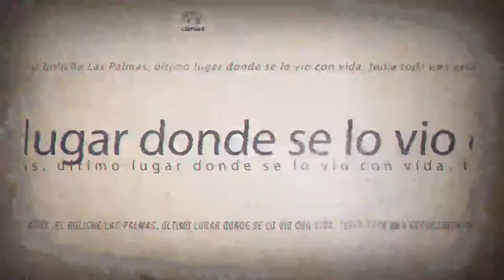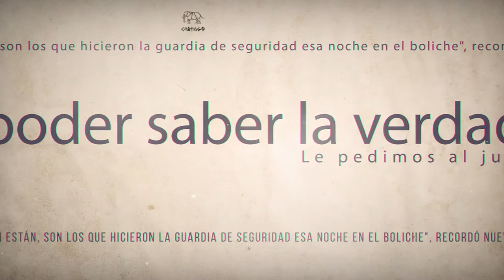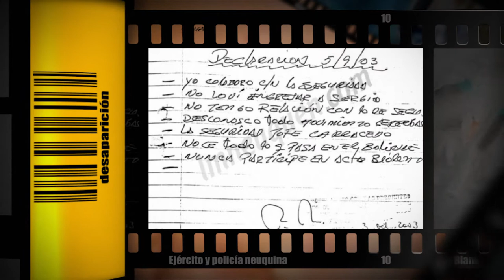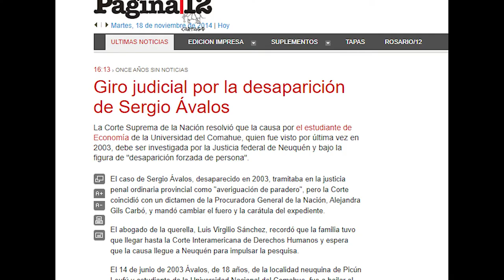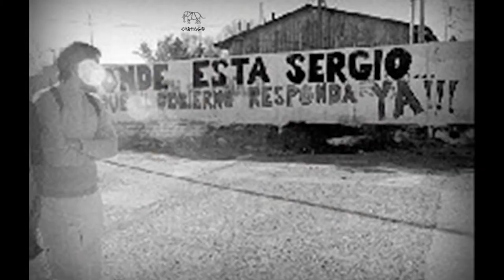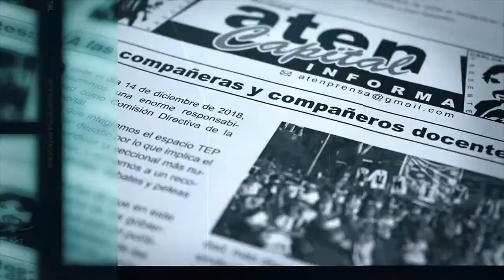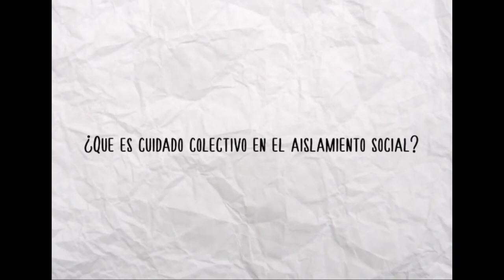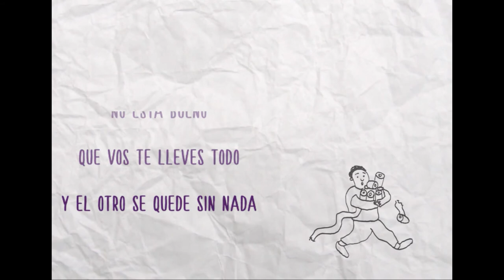Sergio Ávalos: Desaparecido en Democracia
Fuimos a entrevistar a Mercedes, su hermana.
En la noche del 14 de junio de 2003 fue a bailar a “Las Palmas”, propiedad de Pedro Nardanone, con sus compañeros. Allí fue visto por última vez y se le perdió el rastro.
Al día siguiente tenía previsto viajar a su pueblo para festejar el día del padre, pero nunca llegó. Tampoco regresó a la residencia a retirar sus objetos personales.
El boliche tenía entonces decenas de custodios, varios de ellos pertenecientes a fuerzas de seguridad, y un sistema de cámaras de seguridad que esa noche no funcionó. Sergio estuvo adentro; nadie lo vio salir.
SI bien no se han encontrado pruebas y un espeso manto de silencio cubre los hechos sucedidos esa noche, parece claro que sólo quien dispone de una logística importante puede hacer desaparecer a una persona, con todo lo que esto supone.
Las Palmas permaneció cerrado hasta el 24 de diciembre de 2011. En esa fecha se reabrió por orden judicial, con el mismo nombre e idéntica imagen, convirtiéndose en un doloroso símbolo de impunidad.

Martes 12.00 hs x @SomoselValle Canal 8 Cablevisión En FLOW canal 256
repeticiones Domingos 00.00
En CABA @barricadatv Canal 32.1 TDA